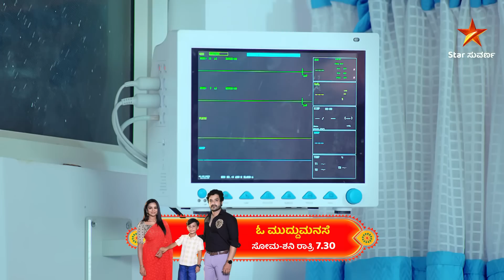Kumar passes Away | O Muddhu Manase | Star Suvarna | Episode 23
ಬದುಕು ರೂಪಿಸಿದ ತಂದೆಗೆ ಜಾಹ್ನವಿಯ ಅಂತಿಮ ವಿದಾಯ.

ಓ ಮುದ್ದುಮನಸೆ | ಸೋಮ - ಶನಿ ರಾತ್ರಿ 7:30